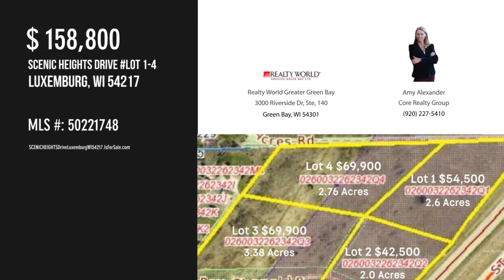SCENIC HEIGHTS Drive Lot 1-4, Luxemburg, WI 54217 - Amy Alexander Core Realty Group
SCENIC HEIGHTS Drive Lot 1-4
MLS 50221748

Are you a developer looking for buildable residential lots for sale? 10 acres with a Bay view are parceled into 3 large lots. Convenient location off of Hwy 57 overlooking the Bay. These lots are priced to sell! Buy one or buy them all!  Perked for mound and tucked between two private roads (Breezy Acres & Bay Chapel Ln) . Lots available individually at varying prices. The lot closest to the Bay does have some wetlands at the bottom of the hill.

Contact Agent:
Amy Alexander Core Realty Group
Realty World Greater Green Bay